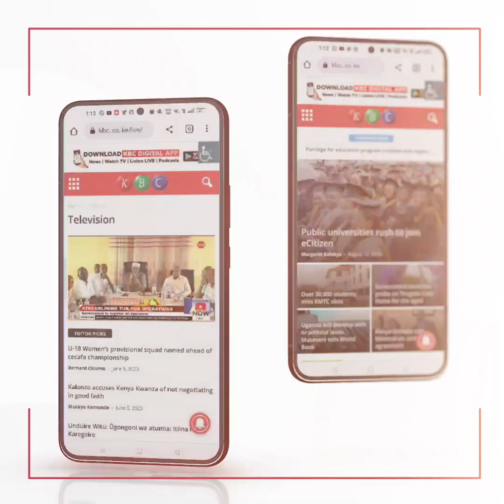President Ruto: Ahadi zinahitaji subira ili ziweze kutimia